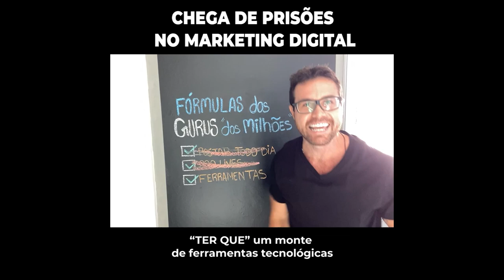SUPERE ISSO E FAÇA SUA 1RA VENDA NA INTERNET AINDA NESSA SEMANA!